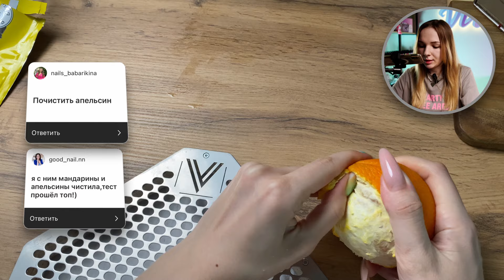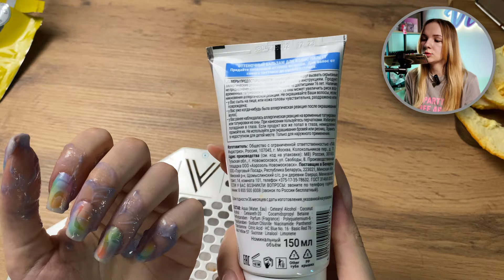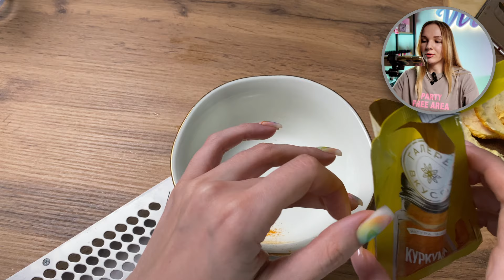ПЫТАЮСЬ ИСПАЧКАТЬ МАТОВЫЙ VIRO ТОП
Всем привет) здесь вы найдете полезные ссылки:

Курсы по дизайнам: СТЕМПИНГ, ФРЕНЧ, АЭРОГРАФИЯ